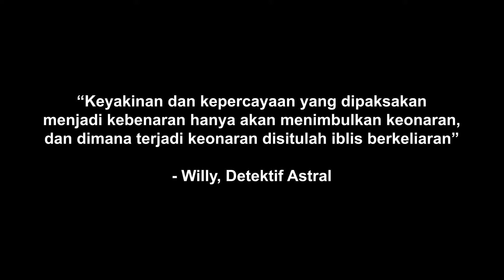Mengungkap PIRAMID dibalik DOLLAR AMERIKA , ada PESUGIHAN IBLIS di dalam nya || Detektif Astral